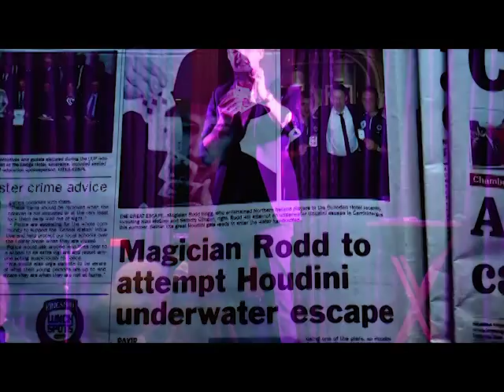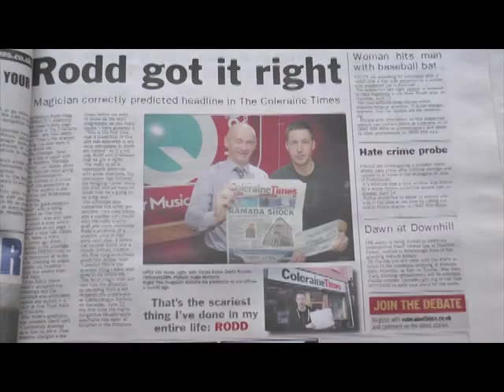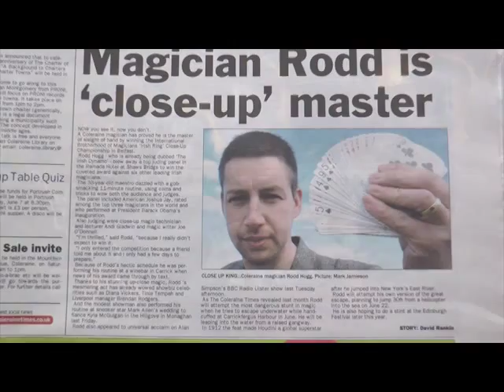Rodd Hogg Trailer 2014/2015